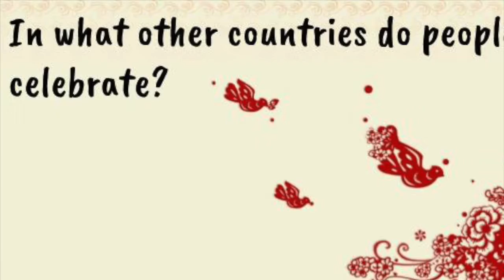Happy Lunar New Year from St. Andrew's